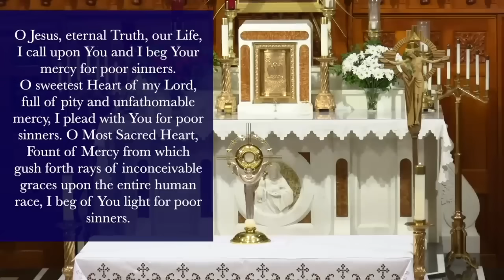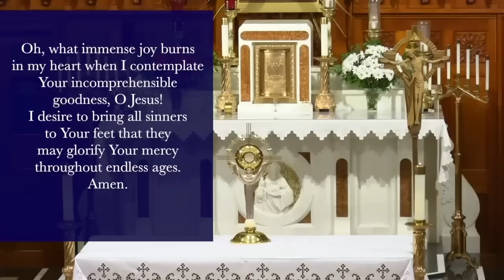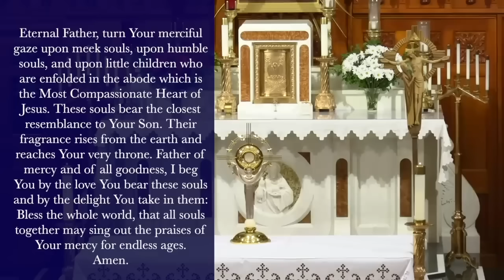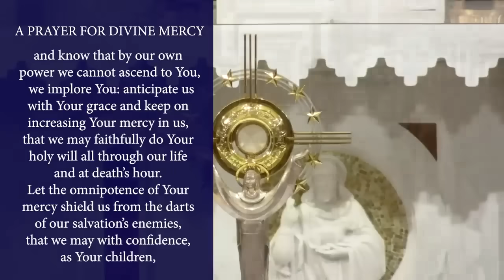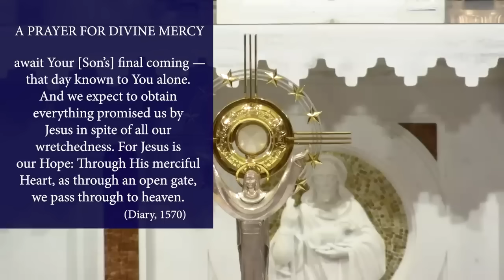Fri., Aug. 16 - Chaplet of the Divine Mercy from the National Shrine